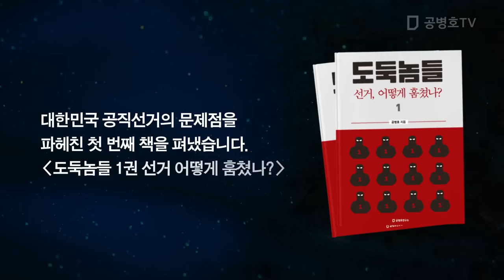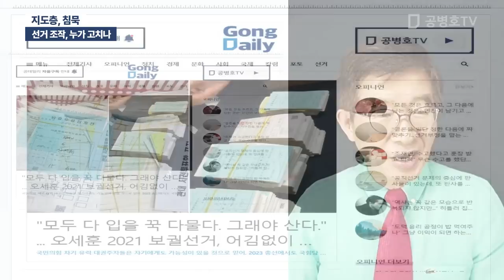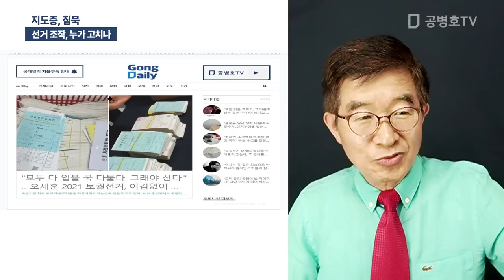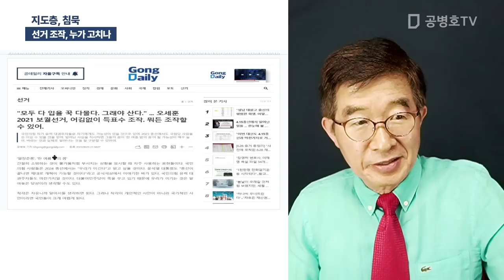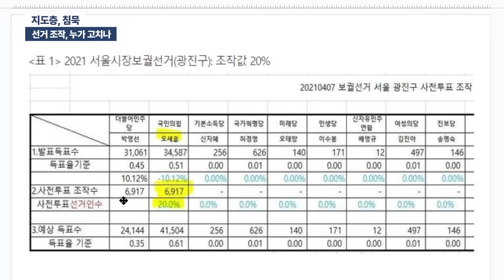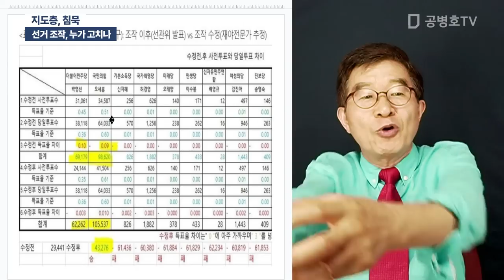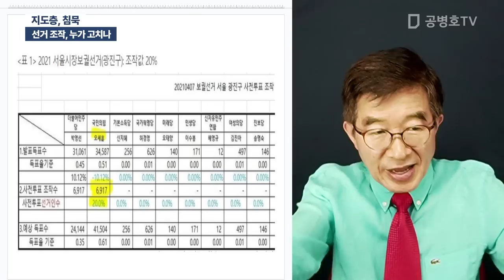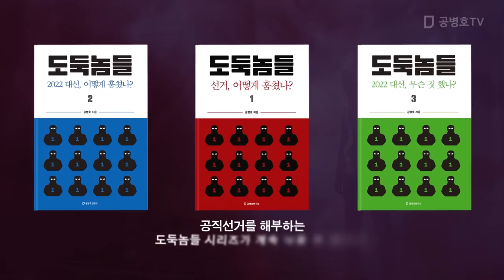지도층, 침묵 / 선거 조작, 누가 고치나 [공병호TV]